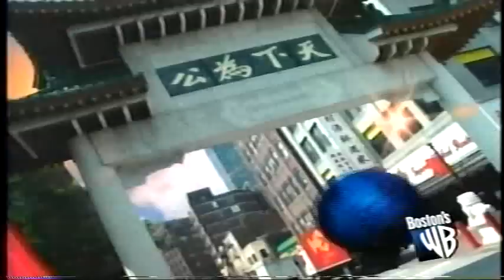Candlepins for Dollars: Dave Barber's 192 String (1/2)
Originally aired on WB, May 27, 2006: Dave Barber vs. Ed Tringale. Unfortunately I don't have the entire broadcast, but enjoy what's here: Barber eclipses personal high of 179 and goes on to defeat Tringale in the match.